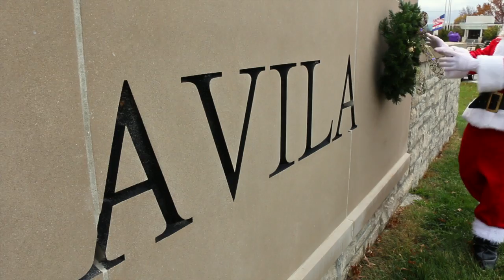Avila University Christmas Card 2015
Your commitment to Avila is a life-changing blessing and inspiration to our students. May the light and love of this blessed Christmas season shine upon you.